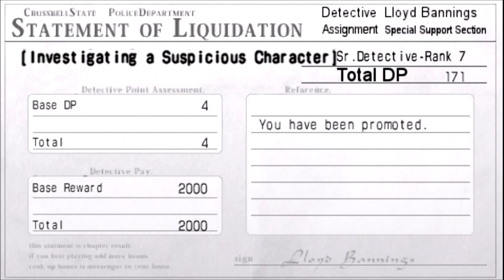Let's Play Trails of Azure (Ao No Kiseki) #69 - Apocryphal Testaments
Twitter Instagram Welcome to Let's Play The Legend of Heroes Trails of Azure, or Ao no Kiseki in English! This is the second game in the fabled Crossbell Duology that has languished in Japan for quite some time, but not anymore! Many people in Japan consider this to be the best game in the Legend of Heroes series, so I hope you enjoy the final game in the Crossbell Saga!